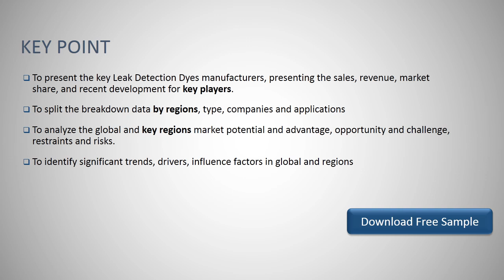Leak Detection Dyes Market Research Report 2019 2025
the market size of Leak Detection Dyes is million US$ and it will reach million US$ in 2025, growing at a CAGR of from 2019; while in China, the market size is valued at xx million US$ and will increase to xx million US$ in 2025.